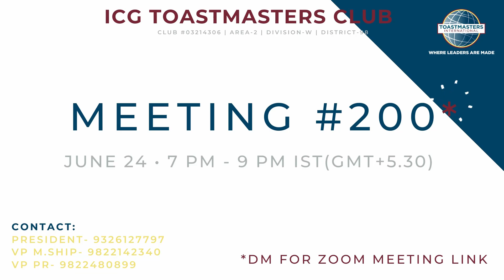ICG Rockstar: TM Sharmila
The camaraderie of the club is due to its members and the best way to celebrate a clubs success is to celebrate its members.

ICG TM Club is blessed to have some amazing Rockstars.

Let’s hear from one of the Rockstars: TM Sharmila

Join us for the 200th meeting of ICG TM Club with the theme ICG - Past, Present and Future!!!

Date: 24th of June, 2021 (Thursday).
Time: 6:50 to 9:00 PM IST(GMT +5.30)

DM for Zoom Meeting link.